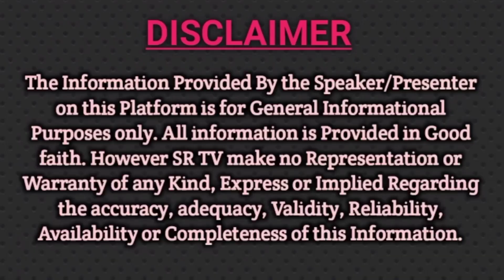ನಿಮ್ಮೆಲ್ಲಾ ಹಣಕಾಸಿನ ಸಮಸ್ಯೆಗೆ ಇದೊಂದೇ ಶಾಶ್ವತ ಪರಿಹಾರ ಎಕ್ಕದ ಗಿಡ |Ekkada Gida | Ekkada Gida Upayoga |SR TV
Ekkada Gida Upayoga